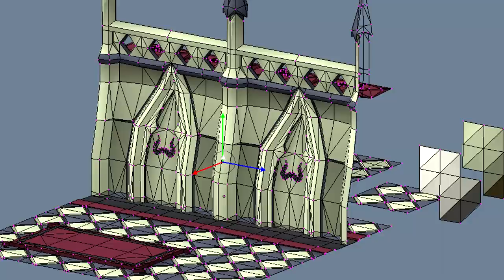First Look at the Terrifying New Nightmare Boss! New Magic Special Attack and Crush Weapon![OSRS]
Hey guys, today we finally got the poll blog for the new group boss in morytania. There are brand new proposed rewards, and new information to go over.

The Nightmare of Ashihama is going to be a new group boss similar to the Corperal Beast. It is going to be located in the town of slepe. There are new weapons given as the reward. A Best in slot crush attack weapon, a very strong magical staff with a new special attack, a BiS magic offhand and even a offensive set for pure accounts.

On top of that we have some artwork and models for the new boss. In my opinion it looks terrifying... they did an amazing job. Let me know what you guys think!

Clan Chat:
"FlippingOSRS"